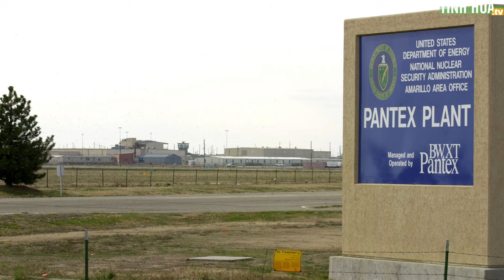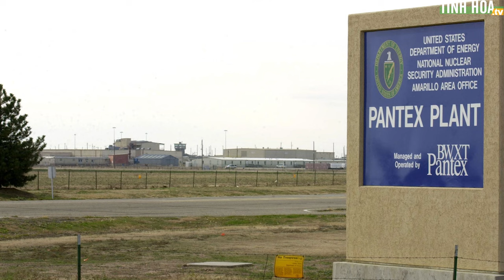Cháy lớn ở Mỹ: Nhà máy vũ khí hạt nhân sơ tán gấp trong đêm | Tinh Hoa TV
Cháy rừng dữ dội đang lan rộng nhanh chóng khiến nhiều khu vực ở tiểu bang Texas, Mỹ chìm trong biển lửa.

Đáng chú ý, nhà máy sản xuất vũ khí hạt nhân Pantex của Mỹ ở Texas đã phải sơ tán ngay trong đêm khi cháy rừng dữ dội thiêu rụi vùng đất gần đó.